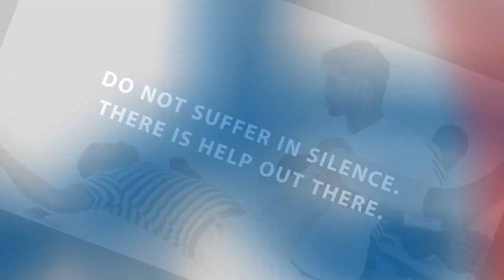Is Ankylosing Spondylitis curable by Dr. Shabbir Chikani